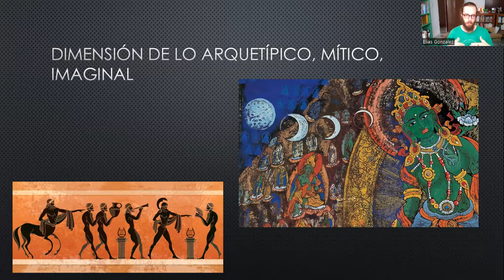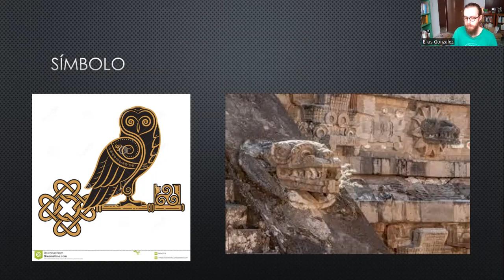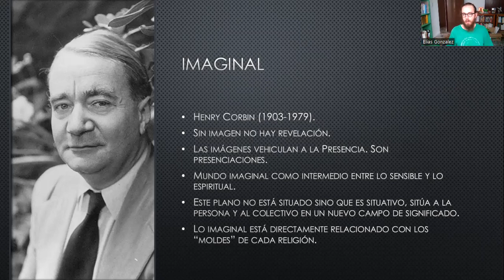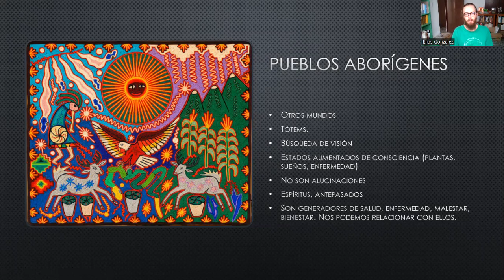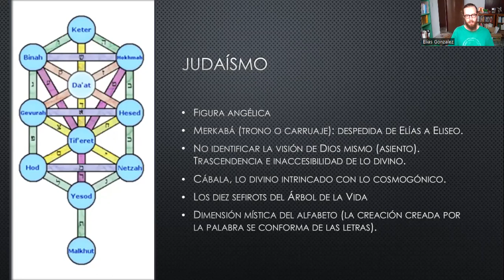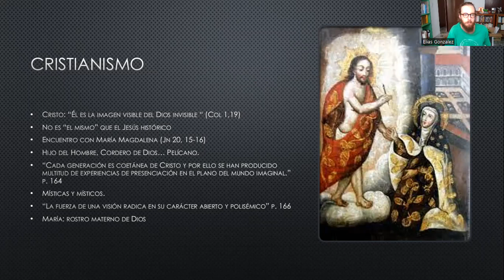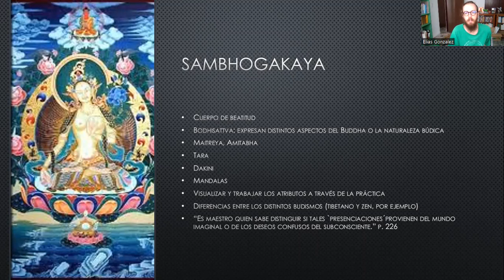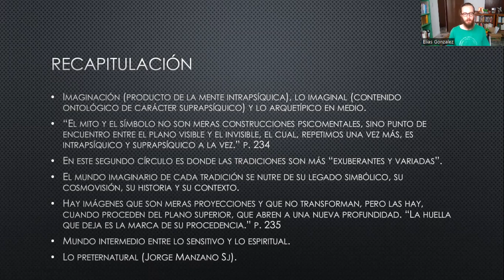Segundo círculo. Perspectivas del absoluto de Javier Melloni. Mundo imaginal, visional y simbólico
En este segundo círculo se retoman las reflexiones de Javier Melloni respecto al nivel imaginal, simbólico o arquetípico de las distintas religiones.